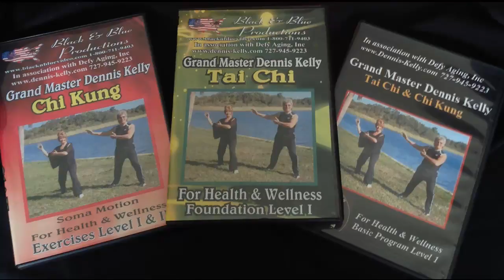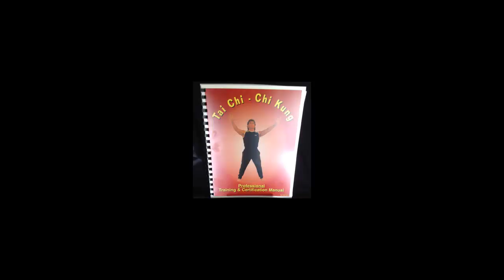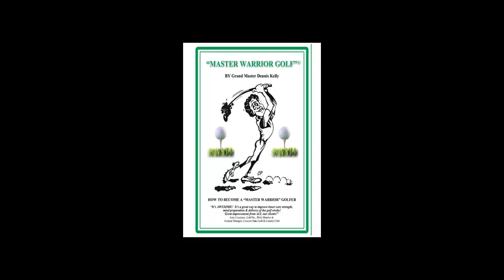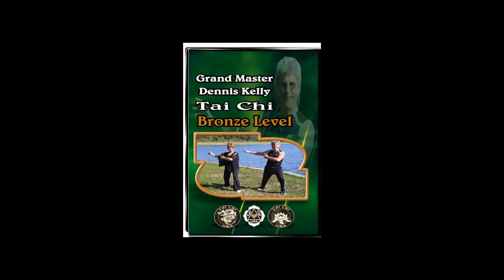Grandmaster Dennis Kelly- Seventy Eight and His 6th Martial Arts Championship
Grandmaster Dennis Kelly